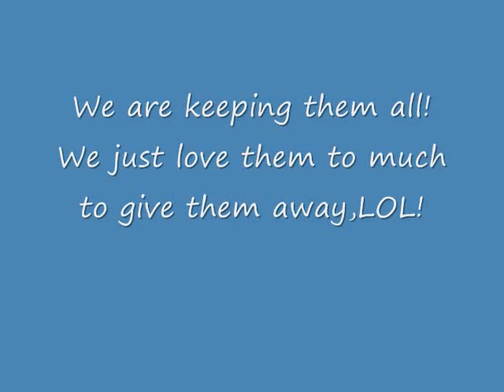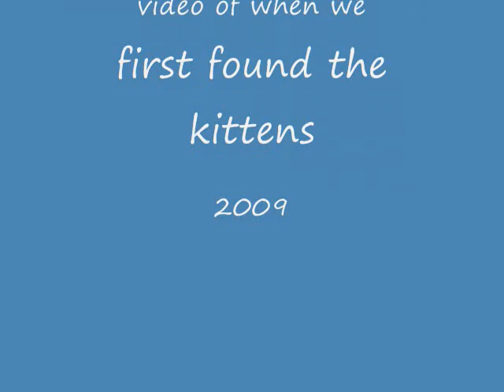Update on the Kittens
This is just a few pics of the kittens we found now that they are bigger. They have been doing great and get into allot of trouble,LOL! We love them though and are going to keep them all.